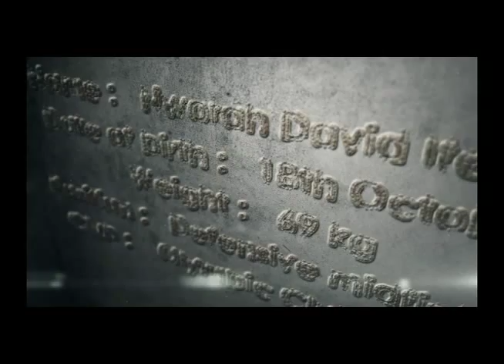DAVID NWORAH IFEANYI 3 ►New Skills & Tricks & Passes 2015 | 3 HD